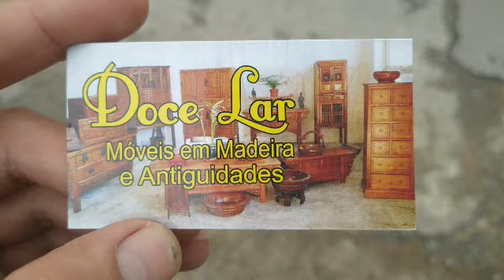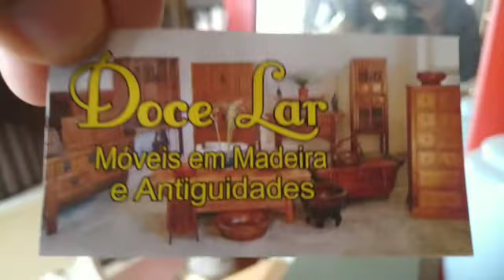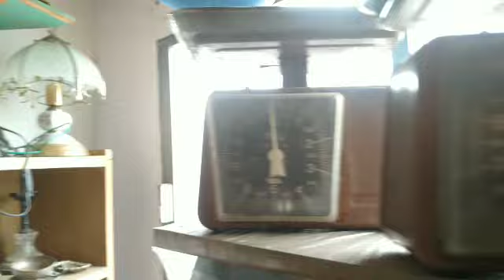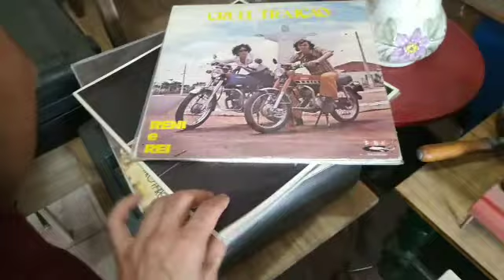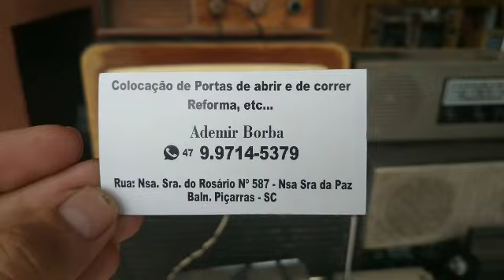Loja de Antiquários em Balneário Piçarras.